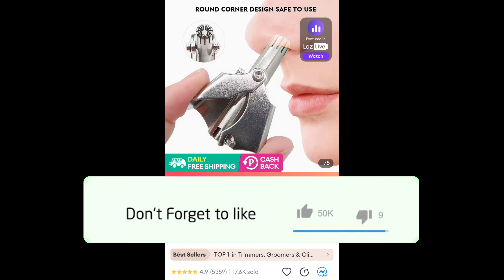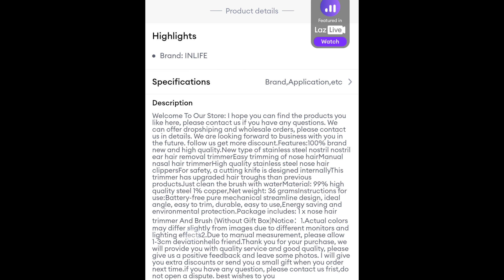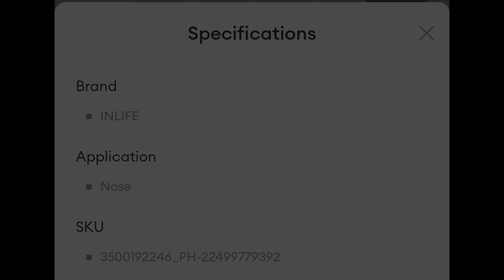NOSE TRIMMER STAINLESS STEEL MANUAL HAIR RAZOR SHAVER WASHABLE PORTABLE REVIEW from LAZADA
Product link:
NOSE TRIMMER STAINLESS STEEL MANUAL HAIR RAZOR SHAVER WASHABLE PORTABLE